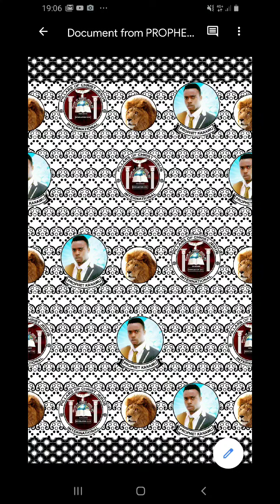Jesus Christ. Testimony. akan tv. kumasi online tv. Rev obofour. Obinim. By Mother from Germany